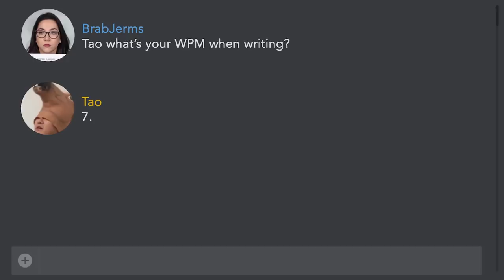You Suck In Your Own Story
You control this narrative, and you’re still the villain of it.

CAST
Tao Yang
Lily Du
Jessica Clemons

CREW
Director - Julia Bales
Writer - Tao yang
Producer - Shane Crown
Production Coordinator - Mitchell Fiebernitz
Director of Photography - Julia Swain
Production Designer - Rick Mader
HMU - Denise R. Valentine
Sound Mixer - Chris Bennett of Botown Sound
Editor - Ryan Bender